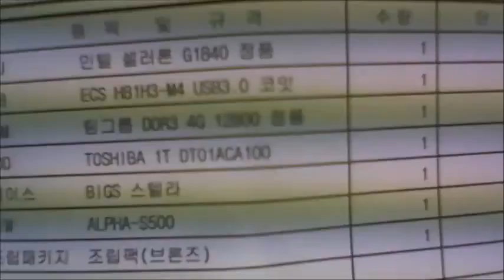2016-04-28 반관옥님 조립영상 - 컴대문 조립컴퓨터 전문점